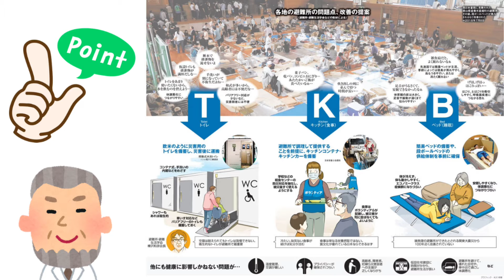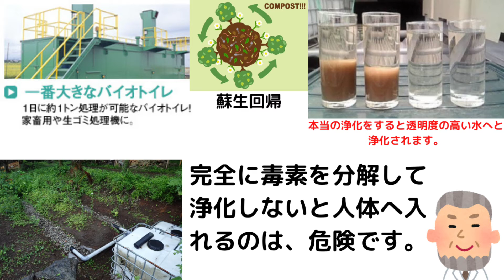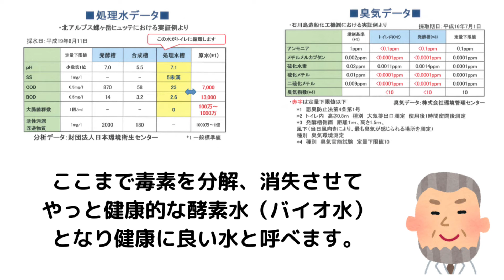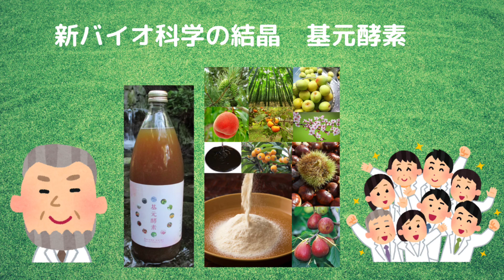青森県東方沖でM5.1の地震！ 青森県下北で震度4、津波の心配なし。防災 避難生活 永久循環トイレ 基元酵素 EMBC複合発酵バイオ 南海トラフ 高嶋康豪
2021年7月26日(月)11時16分頃、青森県で最大震度4を観測する地震がありました。 震源地は青森県東方沖で、震源の深さは約70km、地震の規模(マグニチュード)は5.1と推定されます。 この地震による津波の心配はありません。　　　　ウェザーニュース記事より引用。
大雨被害などの大災害も毎年のように発生しており避難所の使用も多くなりましたが、その避難所の問題はあまり手つかずの状況です。
永久循環トイレを微生物と酵素の力で作り出した高嶋康豪博士は、分解した排泄物をも、飲用できる水にできる画期的な発明を成し遂げました。
このシステムにより避難所の2つの問題を解決できます。
詳しくは動画でご覧ください。